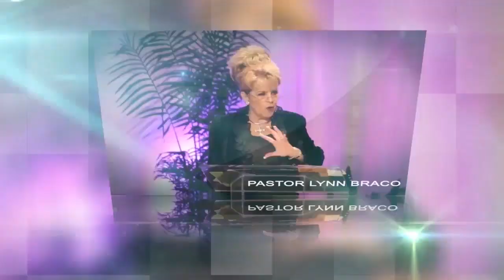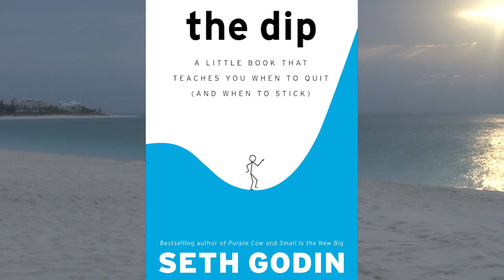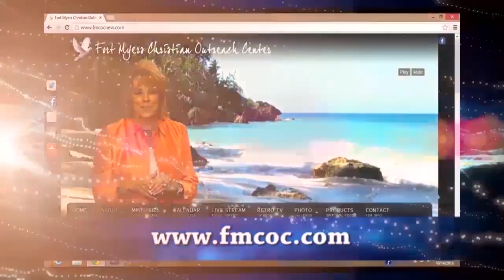Pastor John Kordon - The Dip